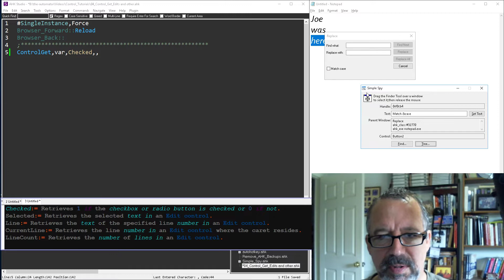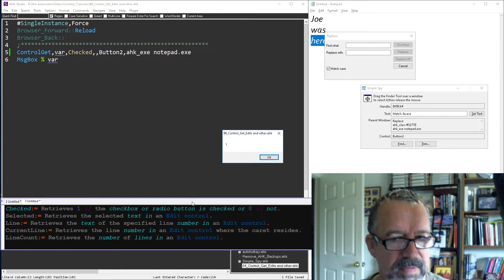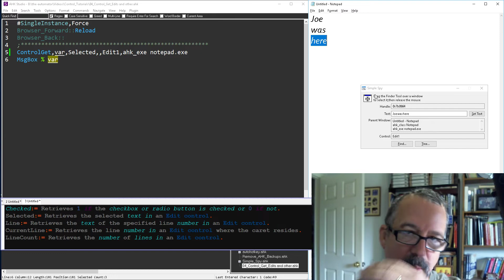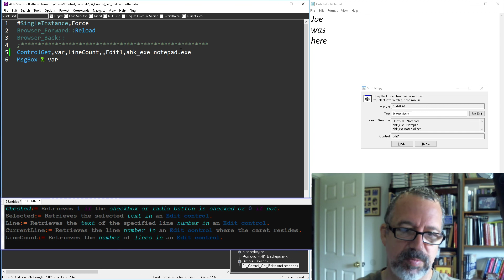Automating Programs with Controls in AutoHotkey: 05 Get EditControls and Radio Checkboxes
In this tutorial I walk through how to Automate Windows programs by using Controls in AutoHotkey to: